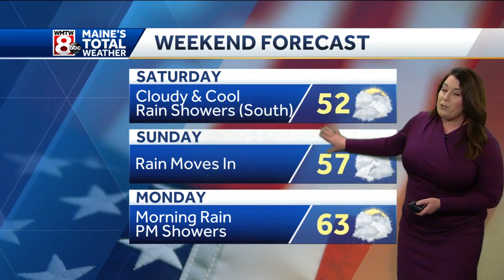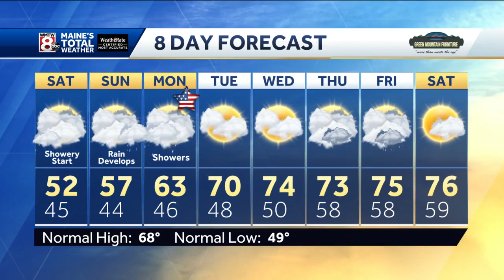A Cool, Cloudy Holiday Weekend with Some Dry Hours to get Outside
How’s the weather looking for your Friday Night? Get your latest Maine’s Total Weather video forecast from Meteorologist Roger Griswold.